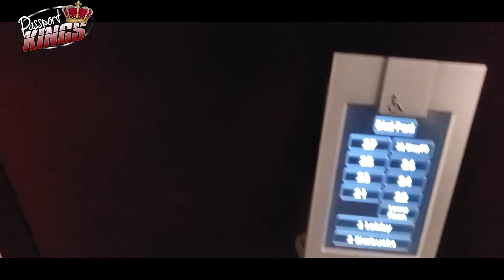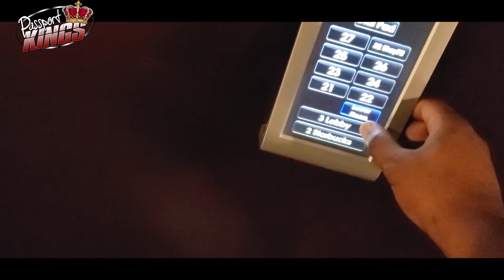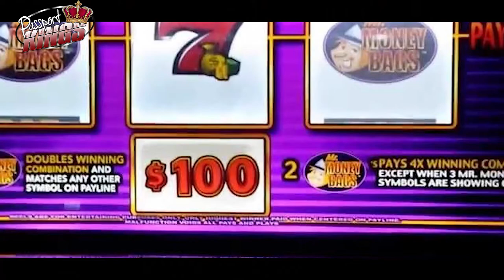Nightlife in New Orleans on Bourbon Street Passport Kings Landmarks USA